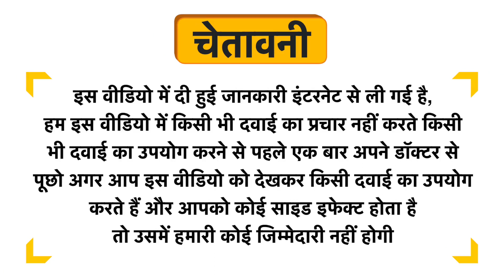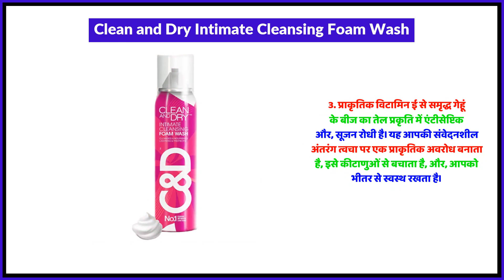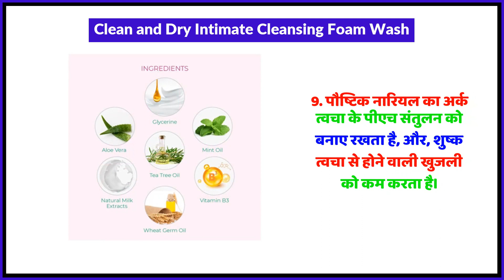Clean and Dry Intimate Cleansing Foam Wash Uses in Hindi | Side Effects | Review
Clean and Dry Intimate Cleansing Foam Wash Uses in Hindi | Benefits | Side Effects | Dose